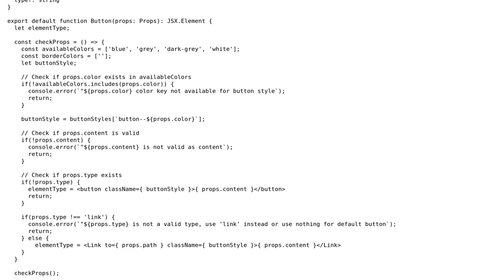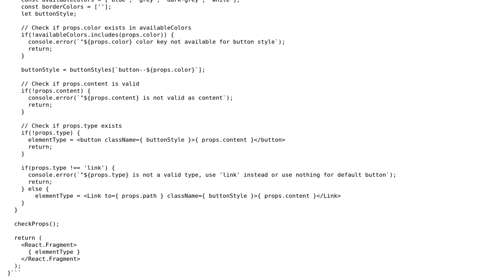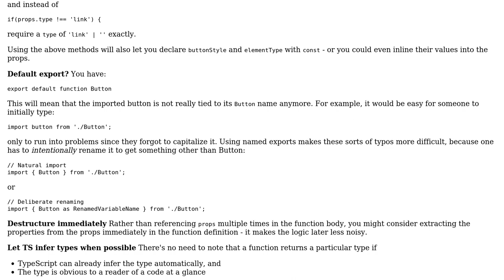Code Review: How can I re-write the conditionals for this button?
With thanks & praise to God, and with thanks to the many people who have made this project possible! | Content (except music & images) licensed under CC BY-SA | Music | Images & others | With thanks to user SAM OnELA user pochini user CertainPerformance and the Stack Exchange Network Trademarks are property of their respective owners. You are responsible for your own actions.